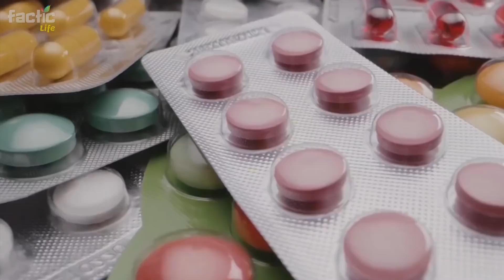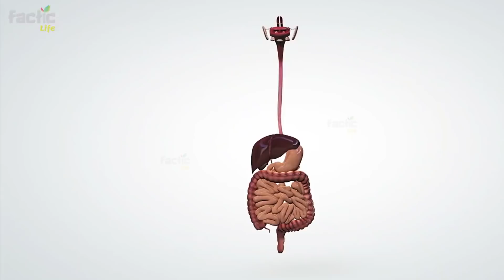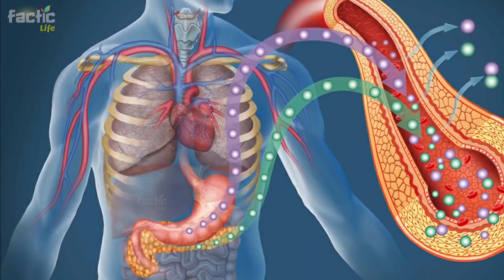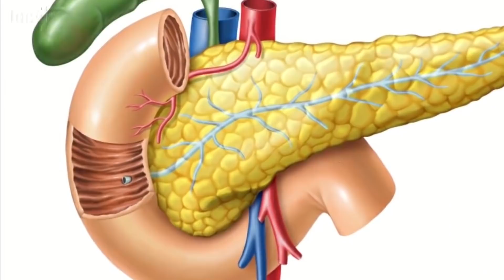With Just 1 Leaf Hair Will Turn Black Again Face Will Glow Body Will Be Steel Old Age Will NeverCome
With Just 1 Leaf, Hair Will Turn Black Again, Face Will Glow, Body Will Be Steel, Old Age Will Never Come

.) if you eat periwinkle (sadabahar) empty stomach
.) eat periwinkle (sadabahar) empty stomach
.) benefits of periwinkle (sadabahar)